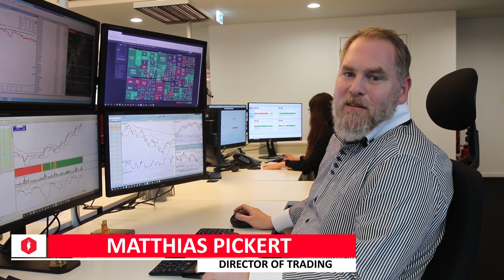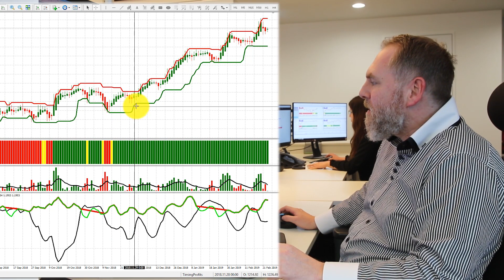Der Wächter an Ihrer Seite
Lieber Freund der Börse,

man kommt leicht in Versuchung, an der Börse zu früh einzusteigen...

...oder gar in die völlig falschen Geschäfte hineinzustolpern.

Doch erfolgreiche Trader wissen damit umzugehen.

Echte Profi-Trader verfügen heute nämlich über kaum gekannte Werkzeuge, die viele Fehlsignale einfach herausfiltern.

Unser Chefhändler bei NAGA Brokers, Matthias Pickert, zeigt Ihnen heute in einem kurzen Video, welches Werkzeug er dafür benutzt.

Trage dich jetzt hier in die "Early Bird"-Liste ein und erfahre als Erster mehr